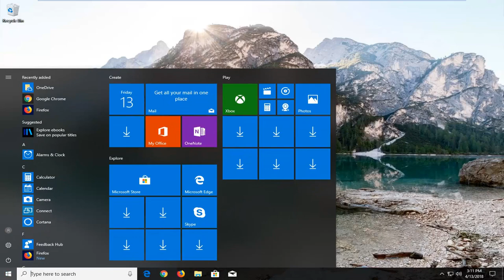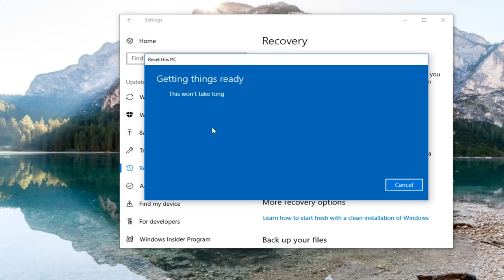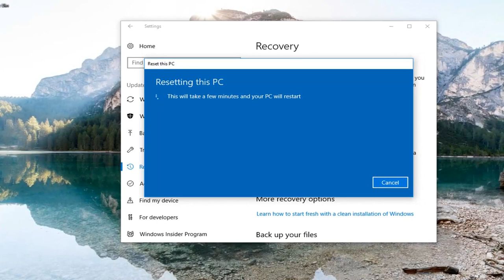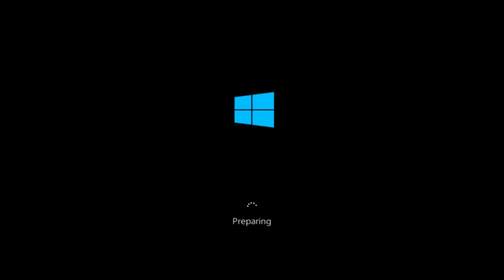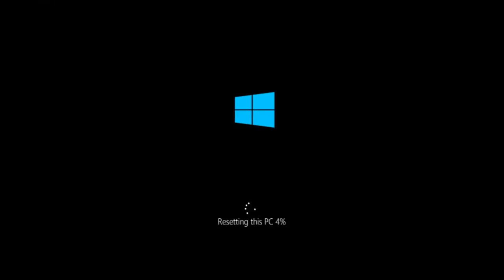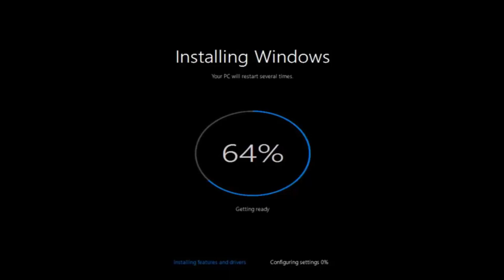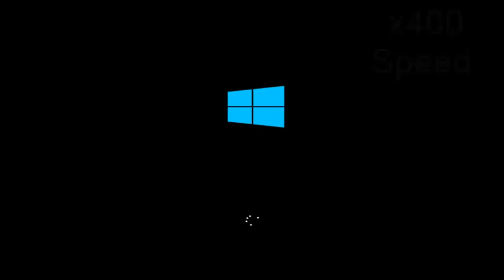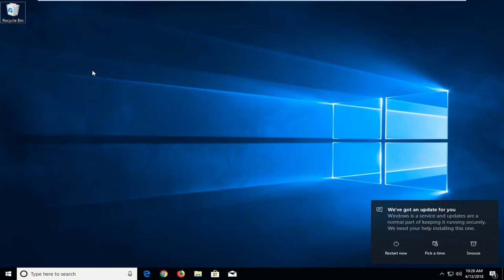Factory Reset Acer Aspire Laptop Windows 10 [Tutorial]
There are many reasons why you need to know exactly how to factory reset your Windows 10 computer. The top one is perhaps that you might need to wipe all the information off your machine so that you can recycle or sell it.

You may also want to factory reset your computer to clean it up for future use. While this does help get it back to running like new, Microsoft has some simpler options built into the operating system that can efficiently factory reset Windows 10 without deleting all your files. That is, if you'd like to keep your files, at any step that says to "Remove everything," you can instead select the option to keep your files.

We’re here to guide you through the process of removing everything for a complete Windows 10 factory reset. Here’s everything you need to know.

If your Windows 10 machine isn’t working as well as it should be, it might be time to restore the computer to factory settings. Here’s how to factory reset your PC.